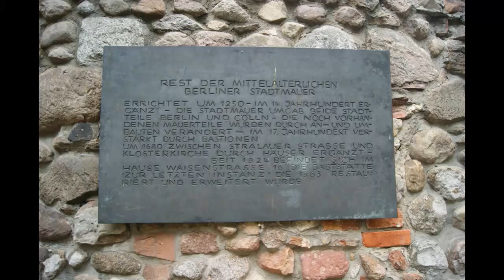Berlin to Bavaria: The Photography of Roberto Molina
Edited by James Kurtz.  Music is Overture to Cosi fan Tutte by Mozart.

Photography from the Summer of 2014